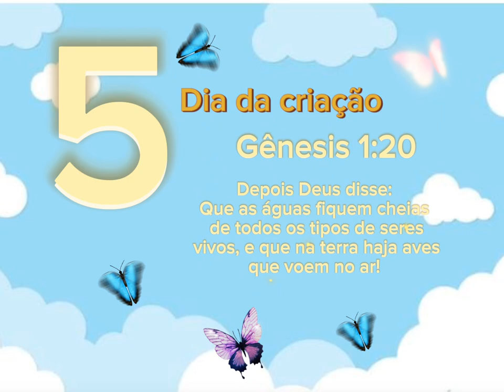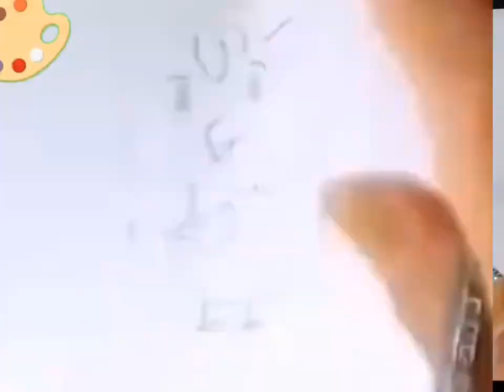5º DIA DA CRIAÇÃO Gênesis 1: 20-23